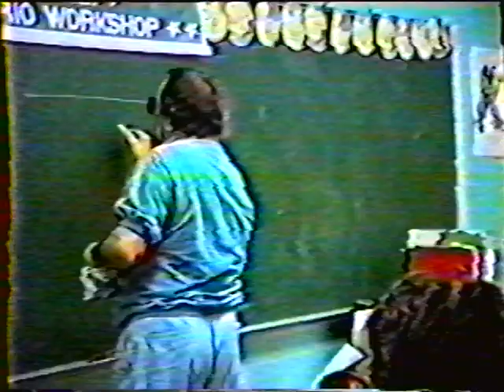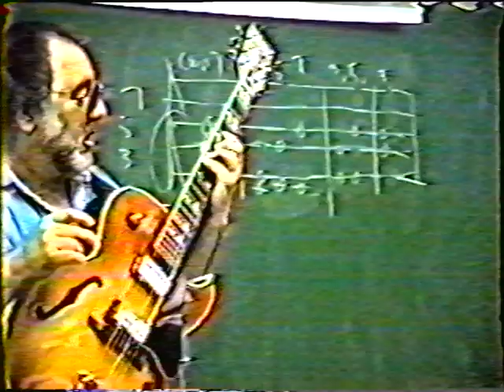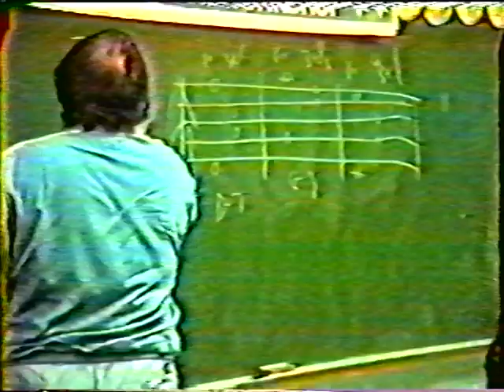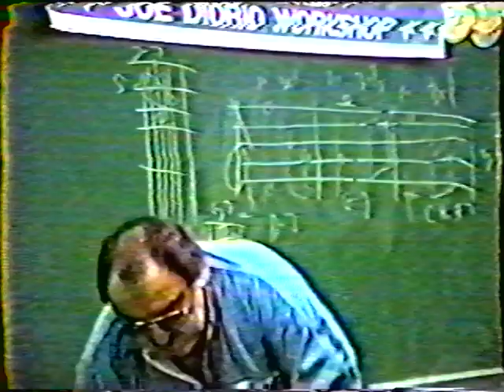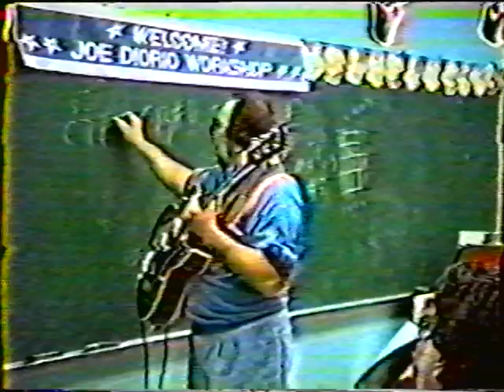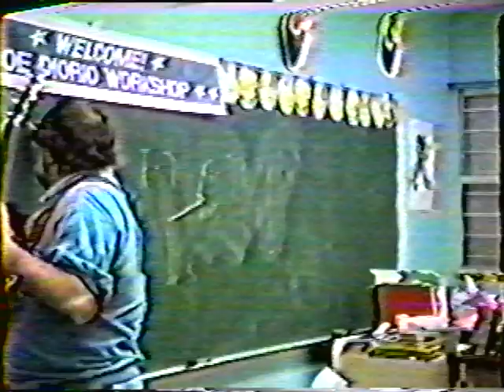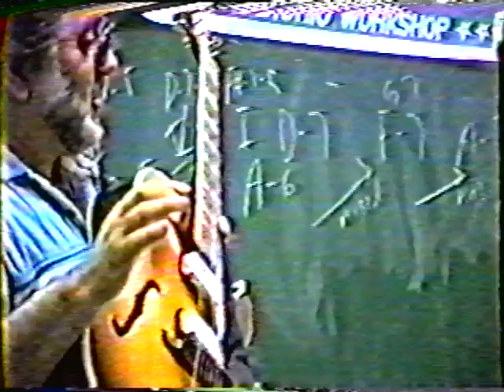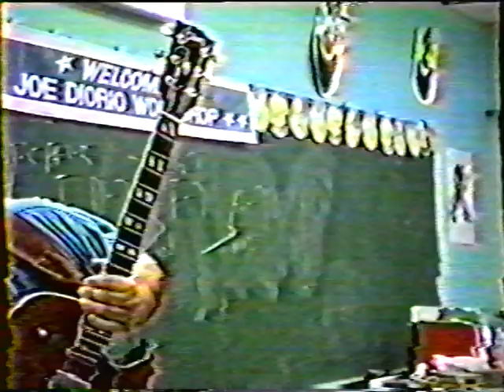Joe Diorio Clinic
Joe Diorio clinic held by Vincent Bredice (Joe's old guitar teacher)